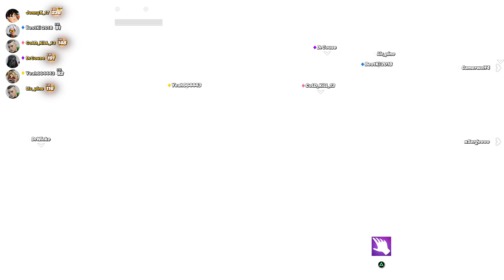Fortnite Fracture Event Is Amazing!!!